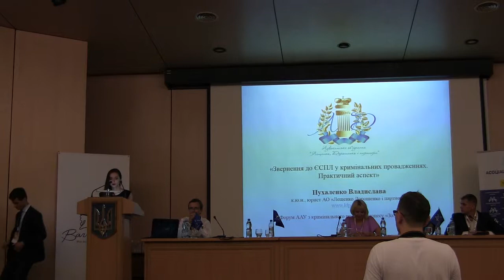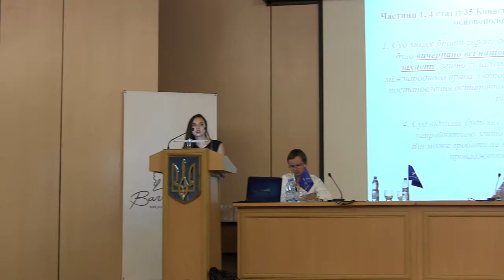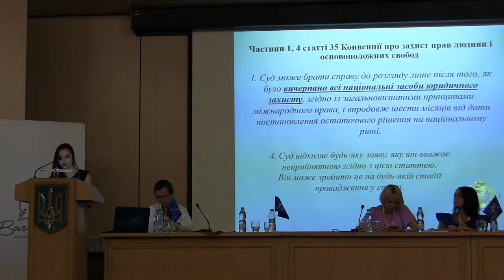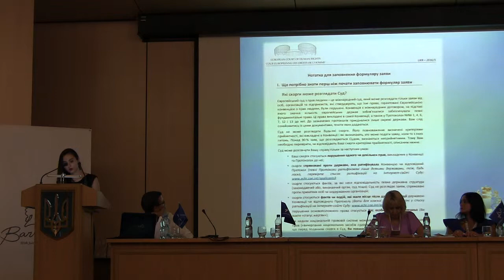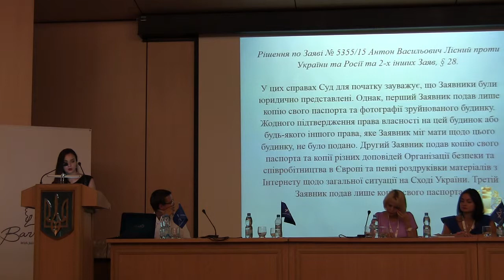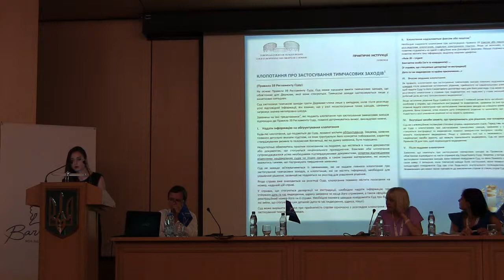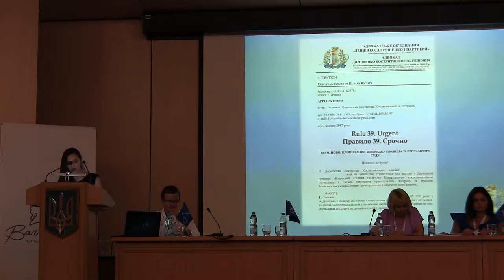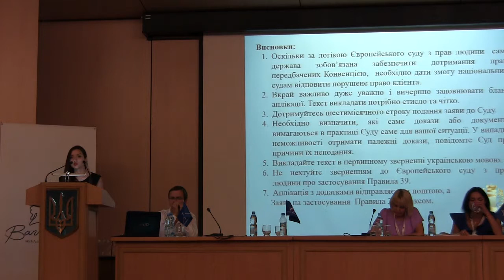IV сесія. Доповідь Пухаленко Владислави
Пухаленко Владислава "Звернення до ЄСПЛ у кримінальних провадженнях. Практичний аспект"

Літній форум Асоціації адвокатів України з кримінального права та процесу "Золотий Дюк", 6 липня 2018 року, м. Одеса